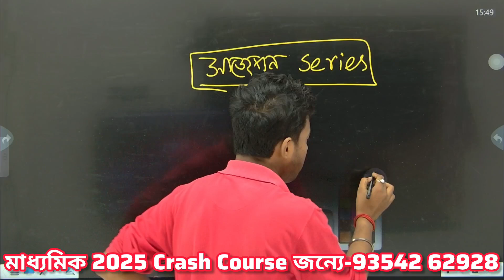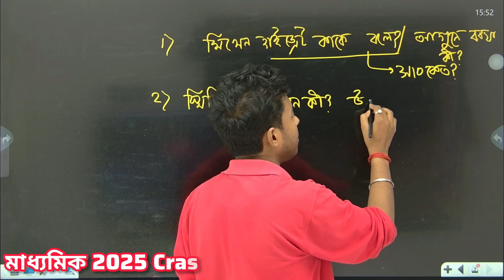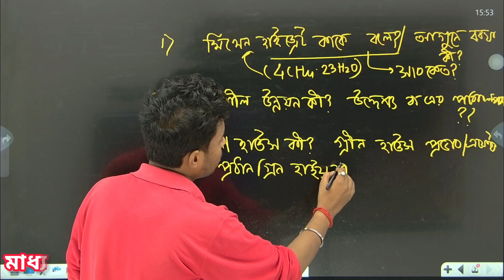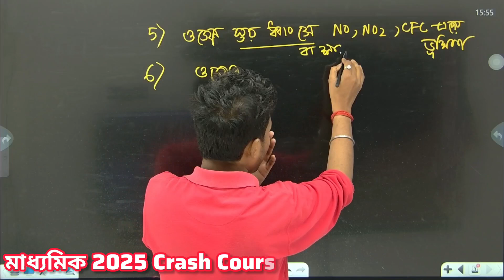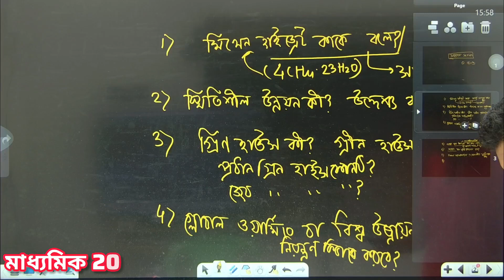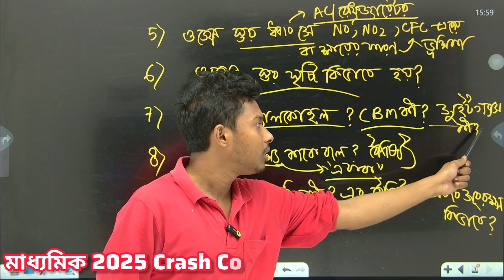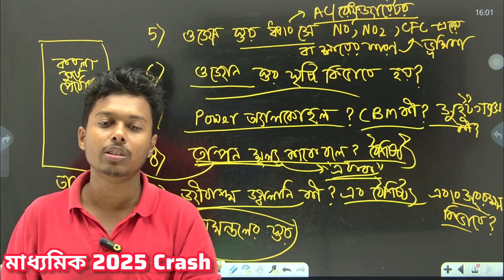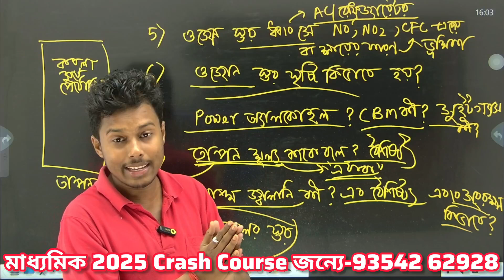পরিবেশের জন্য ভাবনা Class 10|ভৌত বিজ্ঞান দশম শ্রেণী সাজেশন 2025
পরিবেশের জন্য ভাবনা Class 10|ভৌত বিজ্ঞান দশম শ্রেণী সাজেশন 2025|ভৌত বিজ্ঞান সাজেশন 2025 মাধ্যমিক
📌নোটস বা সাজেশন জন্য আমাদের website Link 🔗:-
Class 10 Physical science Suggestion Final Exam
পরিবেশের জন্য ভাবনা Class 10 সাজেশন ফাইনাল পরীক্ষা
মাধ্যমিক 2025 ভৌত বিজ্ঞান সাজেশন
পরিবেশের জন্য ভাবনা
class 10 physical science
ক্লাস 10 পরিবেশের জন্য ভাবনা
মাধ্যমিক পরিবেশের জন্য ভাবনা
পরিবেশের জন্য ভাবনা প্রশ্ন উত্তর
পরিবেশের জন্য ভাবনা class 10 physical science chapter 1
পরিবেশের জন্য ভাবনা class 10
class 10 physical science chapter পরিবেশের জন্য ভাবনা
class 10 physical science chapter 1 পরিবেশের জন্য ভাবনা
পরিবেশের জন্য ভাবনা 2025 new
পরিবেশের জন্য ভাবনা দশম শ্রেণী